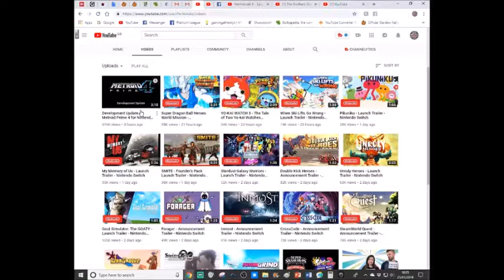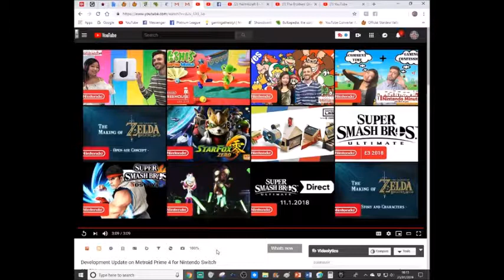Metroid Prime 4 update from Nintendo